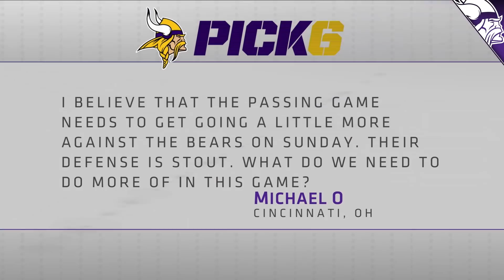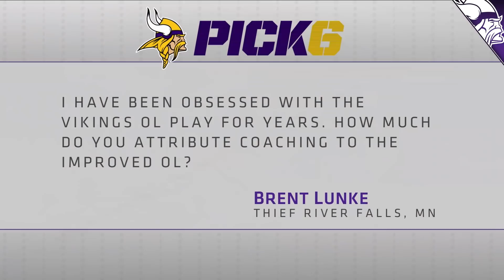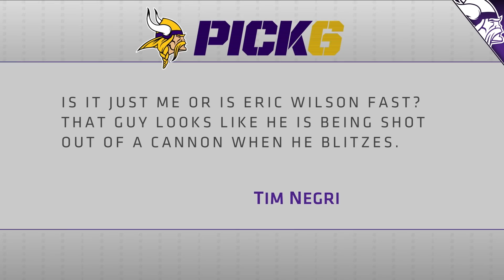Pick 6 Mailbag: What To Make of the Laquon Treadwell and Marcus Sherels Signings? | Vikings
vikings.com’s Mike Wobschall addresses fan comments and questions, including looking at the returns of Minnesota Vikings WR Laquon Treadwell and CB Marcus Sherels, the importance of the passing game going into the Chicago Bears matchup, how the offensive line has played so far in 2019, the use of the tight ends so far, and more.